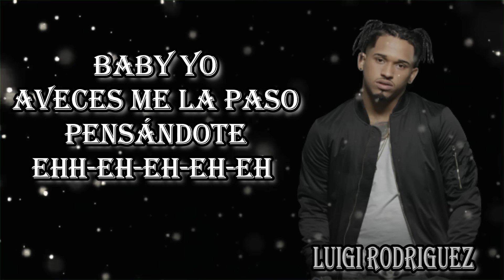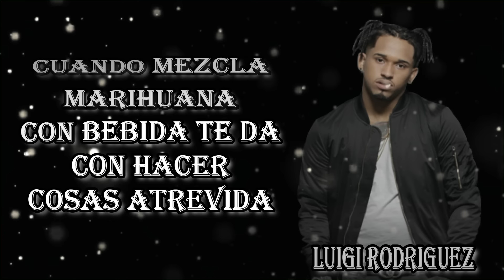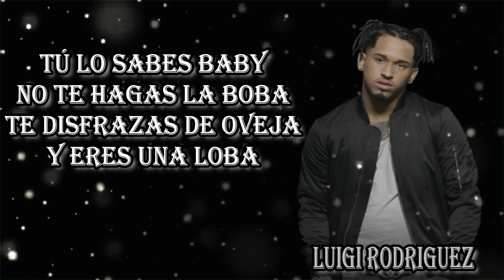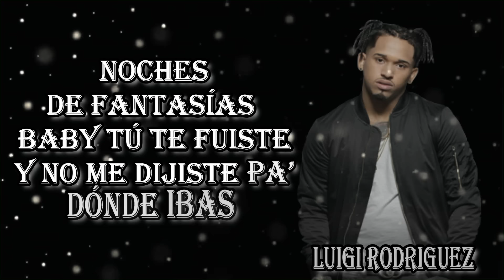Bryant Myers - Noche De Fantasia (Lyrics/Letra)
HOLA FAMILIA AQUI LES TRAIGO UN NUEVO VIDEO;Bryant Myers - Noche De Fantasia (Lyrics/Letra)
MIS REDES
[Letra de "Noche de Fantasía"]

[Intro]
Y yo no se
Si fue amor lo que paso aquel
Día que tú y yo lo hicimos, dime
Si fue calor lo único que sentiste, no digas que no
Dale déjate ver
Ohhh, dale vente, hoy
Yo quiero verte, dale vente, yo quiero verte

[Coro]
Fueron noche de fantasía (de fantasía)
Lo que tú y yo tuvimos cuando lo hicimos después de aquel día
No se que paso, que mas nunca nos vimos

Noche de fantasía, ahh, ahh (de fantasía)
Baby tú te fuiste y no me dijiste pa' donde ibas (pa' donde ibas)
Baby yo aveces me la paso pensándote, ehh, ehh, ehh
Me la paso pensándote, ehh, ehh

[Verso 1]
Noche de fantasía, noches divertida
Carita de inocente pero eres bien pervertida
Cuando mezcla marihuana con bebida
Te da con hacer cosas atrevida
Se suponía que no, pero si, me envolví, no entendí, como fue
Ni por qué, aquel día que yo te comí, te rompí, te voltie, en la suite del hotel
No se si fue real, lo que paso entre tú y yo fue inusual
Me quede con ganas de volverte a ver
Dime si tú también quieres o te da igual, bebé

Baby yo aveces me la paso pensándote

[Verso 2]
Tal vez los sentimientos los mezcle
El día que te quite el pant de Calvin Klein
Te mordi, te bese, de la boca a los pies
Y no entendí que paso después

[Puente]
Yo nunca te borre, inolvidable fue como te torture adentro de esa alcoba
Tú lo sabes baby, no te hagas la boba
Te disfrazas de oveja y eres una loba

[Pre-Coro]
Día que tú y yo lo hicimos
Baby, dime si fue calor lo que sentiste, no digas que no
Dale déjate ver